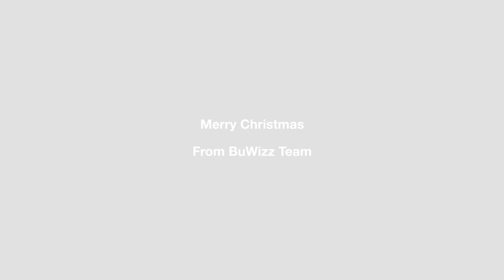The fastest Christmas tree delivery by BuWizz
Merry Christmas to all BuWizz fans.
If you didn't get the perfect Christmas tree yet, don't worry. There is still time. Fast delivery guaranteed.

LEGO® is the trademark of The LEGO Group, which does not sponsor,
authorize or endorse us or this product in any way.